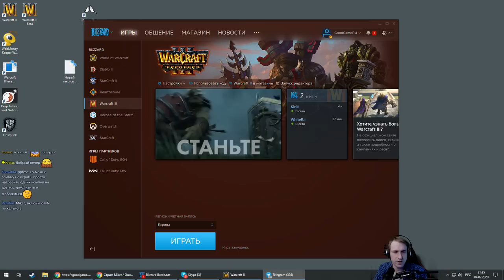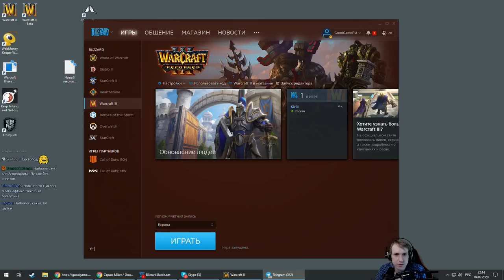Прохождение Warcraft III: Reforged с Майкером 8 часть (Высокий)